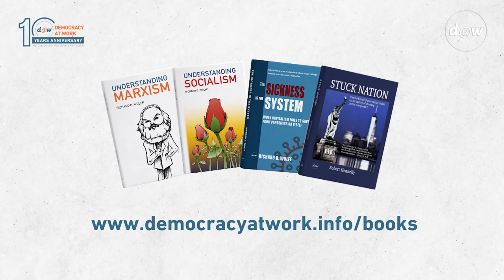Global Capitalism: Challenging Capitalism [March 2023]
Challenging Capitalism [March 2023]

In this month's Global Capitalism lecture, Prof. Wolff discusses the following topics:
- France’s General Strike March 7, 2023
- Women, Unions and Strikes in the US
- Inflation, Profits, Inequality in the US
- State versus Private Capitalism: China

We make it a point to provide the show free of ads. Please consider supporting @Democracy At Work Donate one time or become a monthly donor by visiting us Your contributions help keep this content free and accessible to all.

A special thank you to our monthly donors whose generous support makes this lecture series possible:

**Special message/appeal to internet viewers: please help sponsor Global Capitalism: become a monthly donor or make a one time donation to d@w by visiting us
Join us for our next live event! The hosts of our podcast All Things Co-op will be ready and eager to answer your questions LIVE on Friday, January 27th from 1-2pm ET.
Check out the NEW 2021 Hardcover edition of “Understanding Marxism,” with a new, lengthy introduction by Richard Wolff!

Check out all of d@w’s books: "The Sickness is the System," "Understanding Socialism," by Richard D. Wolff, and “Stuck Nation” by Bob Hennelly